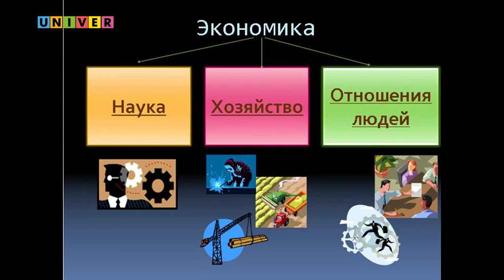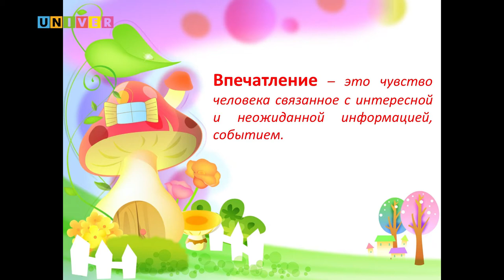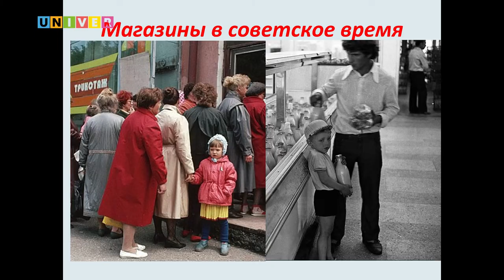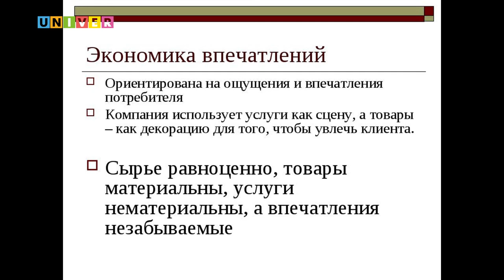Детский университет. Экономика впечатлений.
«Экономика впечатлений». Лекция профессора, директора Института управления, экономики и финансов Казанского федерального университета Наили Багаутдиновой. /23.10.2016/
Детский университет Казанского федерального университета